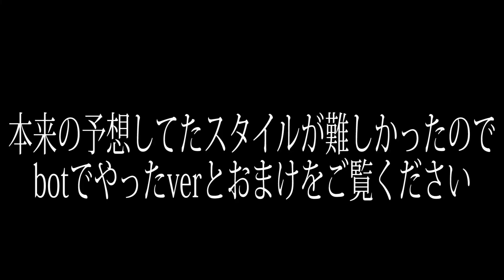【CoD:BO3】リジャック発動後 必ず勝てる方法 『リジャックでおびき寄せてFunnyKillcam!』【実況者ジャンヌ】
基本近くにいる場合はC4二個で吹っ飛びます(:3

Twitter↓リクエスト,質問等はこちらまで!! @bulletjda

ジャンヌの生放送　OPENREC URL↓ここで撮影等してます。

実況チームのAtSAのHP↓各メンバーのch.URLはこちらまで!

BGM、SEをお借りしてるサイト↓魔王魂様 ※ニコ二・コモンズも使用中